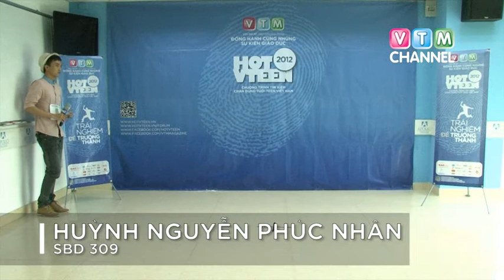[VTM Channel] Huỳnh Nguyễn Phúc Nhân - 309